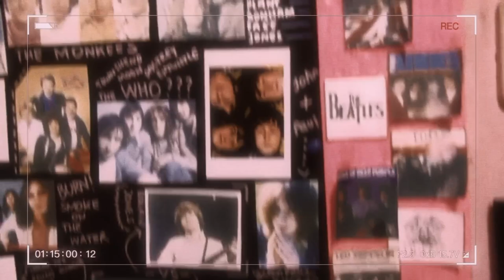FANGIRL Room Tour ☕✨ Posters, CDs, Books, Calendar, Photos, Magz.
Posters, CDs, Books, Calendar, Photos, Magz.
Song: THE BEATLES - MR. BLUE SKY (AI) by @calvinkaminskiproduction